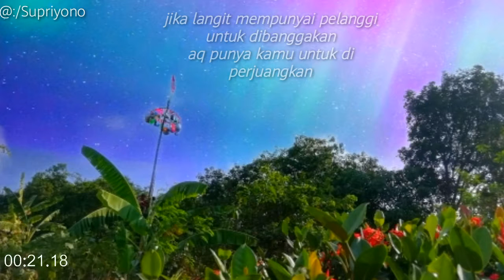16 Agustus 2019